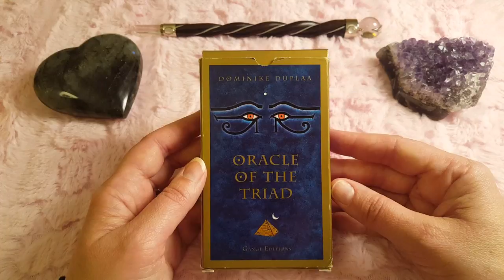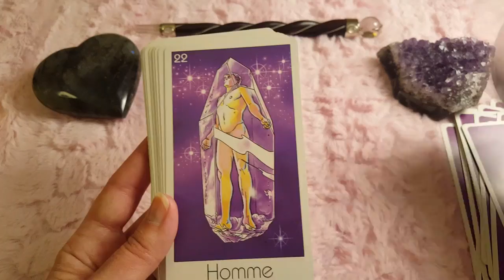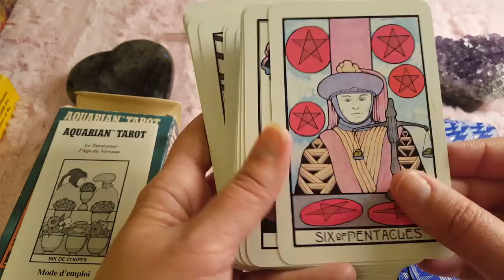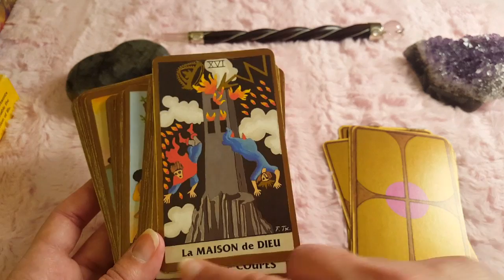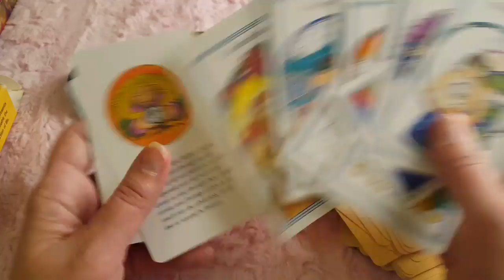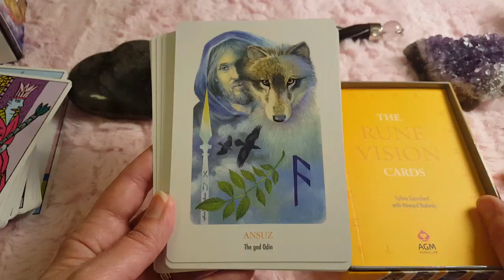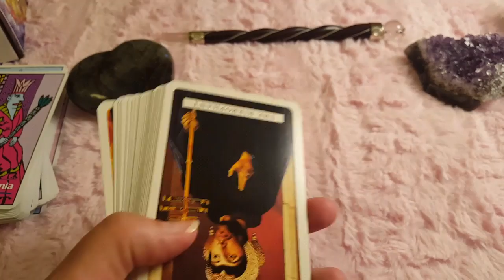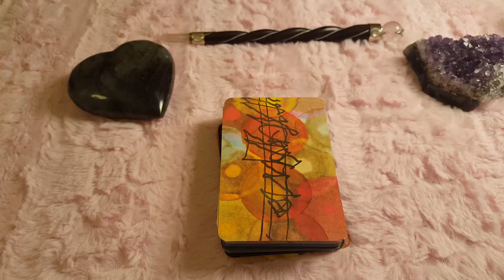TAG: # Oldies but goodies VR Katey Flowers (English)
Hey!
I'm happy to be back for a VR to Katey Flowers about oldies but goodies decks! I hope you will enjoy this video.